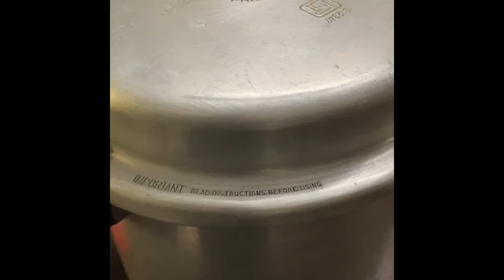Cake without Oven Egg Bakingpowder BakingSoda Maida wheat flour Yeast | Cake recipe in tamil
How to bake a Cake
without Oven Egg Bakingpowder BakingSoda Maida wheat flour Yeast KidsSpecialCake,HealthMixCakeRecipe, Health mix cake/sathu maavu cake/paalvaadi sathu mavu cake.
cake recipe withoutoven/egg/bakingpowder/bakingsoda/Maida/Atta/Kothumai/Wheat/All purpose flour. சத்துமாவு கேக்,சத்துமாவு கேக் செய்வது எப்படி.

The Most Amazing Health mix Cake is here. This our favorite Cake because I swear it’s just as good as the cake. Kind’s friendly cake. You just loved it a regular basis. Without any diet conscious. This cake made out of Health mix flour without oven, no egg, no all purpose flour, no wheat flour, no baking powder, no baking soda,  no yeast, so it’s just a healthy and kids friendly diet friendly cake. Dessert.

Ingredients:
Health Mix powder – 2 cups
Brown Sugar – 2 cups
Curd or Yogurt -1 cup
Milk – 1 Cup
Unsalted butter – 50gms
Coconut Oil – ¼ cup
Pumpkin Seeds – 2 tbsp
Carrot – 1 no (grated)
Vanilla essence (extract) – 1tsp
Large lemon – 1 no
First take one cup of curd and squeezes ½ lemons into this let rest 5 minutes.
Wet ingredients:
 Take one large bowl and add butter beat it well, add brown sugar, add coconut oil and mix well until the brown sugar get dissolve in it finally add warm milk. Now our Wet ingredients ready.

Dry Ingredients:
Sieve the health mix flour before star mix the ingredients. Take a bowl and add the sieve health mix flour add salt, pumpkin seeds, carrot, mix well everything. And now pour wet ingredients into this dry ingredient and now add curd mix with lemon into this mixer. Let’s see the consistency of this batter it should not be thinner or thinker. And put batter into cake mould tin or any round phase utensil or any shape.

Pre heat the pressure cooker or any utensil to bake this bake for 10 Minutes. (Pressure cooker casket and vessel should remove from the pressure cooker lid). Keep the stove flame into high.

After 10 Minutes keep the cake mould tin into this pressure cooker cover it with lid and keep the stove in low flame for 45 minutes. After 45 minutes let’s check the cake baked or not. If not let bake this other 10 minutes. To check the cake takes skewer stick or toothpick. To ensure the cake baked insert skewer into the cake and it should come without thickly. If yes than your cake baked.

Even you can bake this cake in Pre heat the Oven in 180 degree Celsius 30 to 45 Minutes.

eggless cake recipe,recipe,cake,dora cake recipe in tamil,cake recipe in tamil,carrot cake recipe in tamil

best chocolate cake,easy chocolate cake,cake, bakingcookingrecipe,